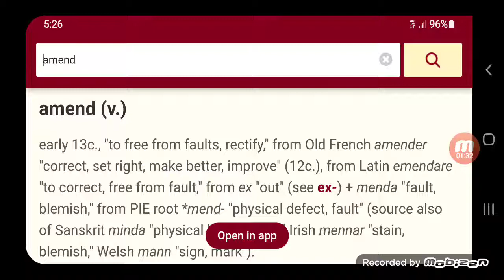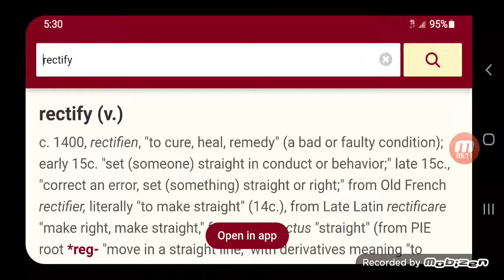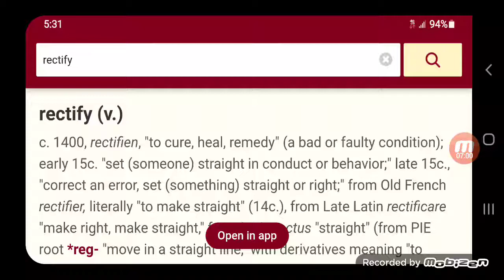Jeremiah 7:1 amend our ways Israel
Kal Halal YAHAWAH ba ha sham Yahawashi ba ha sham Rawchaa Qadash Hebrew Israelites GMS HOUSTON Greatmillstone 2021 year of hastening the return of YAHAWAH wa Yahawashi